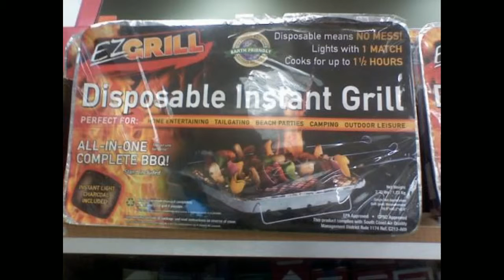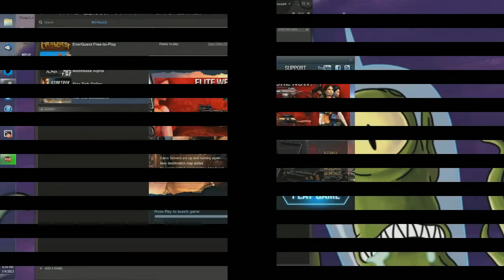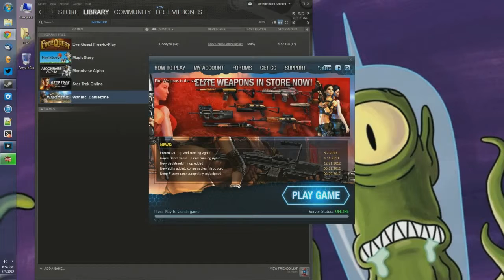[P1LP2] F2P AINT FREE Intro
The intro to our AMERICA FREEDOM STREAM OF INDEPENDENCE AND CAPITALISM aka FREE-TO-PLAY AIN'T FREE.